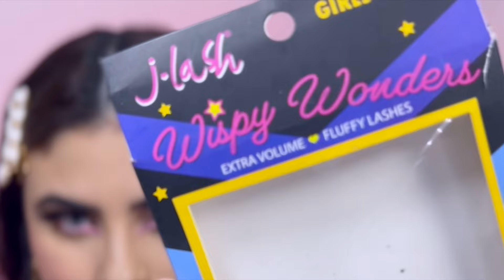PROBAMOS EL MAQUILLAJE DE YERIMUA X BEAUTY CREATIONS | RECREAMOS MAQUILLAJE DE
¡Holis bonis!,  Hoy les traigo la reseña de Yerimua x @OfficialBeautyCreations y también recree uno de los  maquillajes que @LuisTorresBeauty creo para su campaña . Espero que disfruten este video, les invito a ser parte de esta familia tan boni!! ❤︎  Los quierooo!